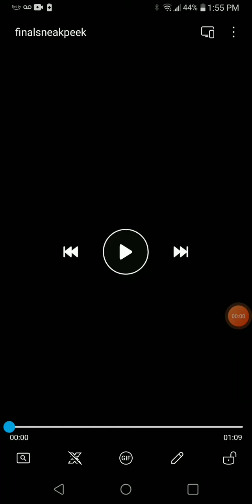Alternate BattleGrounds: Sudden Changes music Sneakpeak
This belongs to AB, it was posted in the discord server, I'm just posting it on YouTube. Anyway I'm pretty sure this is sudden changes skin sneakpeak. This came out like a week ago.